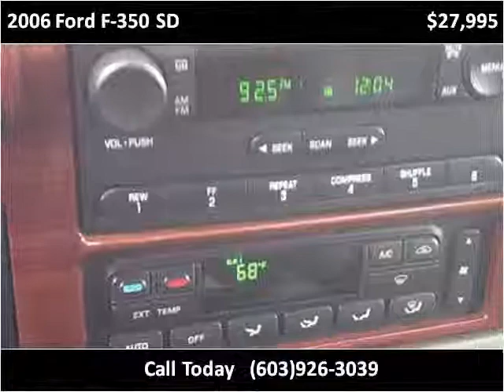2006 Ford F-350 SD Used Cars Hampton Falls NH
This 2006 Ford F-350 SD is available from Seacoast Wholesale.